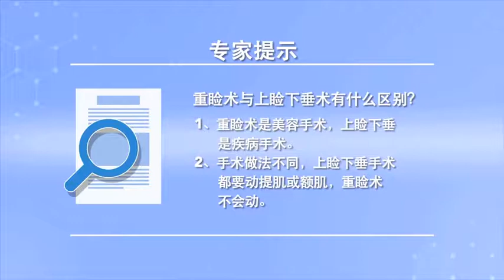重睑术与上睑下垂术有什么区别 胡怀彬 中国中医科学院眼科医院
上睑下垂是一种病，是一种疾病状态需要通过手术治疗来矫正上睑下垂。一般手术通过对不同程度的上睑下垂的手术方式不一样，可以做提肌缩短提肌折叠额肌悬吊通过治疗来矫正上睑下垂的状态。重睑术它是一种美容手术，这个是正常人不是病人。只是由单眼皮肿眼泡眼睑皮肤松弛，通过这个手术主要是去除身上的皮肤除去适量的脂肪，通过把皮肤切口和睑板的前肌膜，适当位置肌膜缝合达到手术粘连形成重睑。所以这两个手术的表面看起来差不多，但做法是非常不一样的。因为上睑下垂手术一般都要动提肌或额肌，重睑术不会动提肌和额肌。

What is the difference between double eyelid surgery and ptosis surgery
Ptosis is a disease, It is a disease condition that requires surgical treatment to correct ptosis. In general, the operation method for ptosis of different degrees is different, It can shorten the levator muscle, fold the levator muscle and suspend the frontal muscle to correct the ptosis. Double eyelid surgery is a kind of cosmetic surgery, This is a normal person, not a patient. It's just a single eyelid swelling, blepharoplasty, flabby eyelid skin, Through this operation, the skin on the body is removed and the right amount of fat is removed, Through the incision of the skin and the anterior myomembrane of the meibomian plate, At the right position, the myomembrane suture can achieve the operation adhesion and form double eyelid. So the surfaces of these two operations look similar, But the approach is very different. Because the operation of blepharoptosis usually involves the levator or frontal muscles, The levator and frontal muscles are not moved in double eyelid operation.